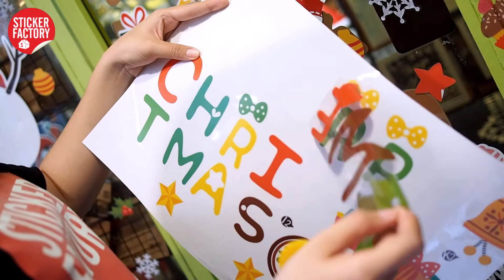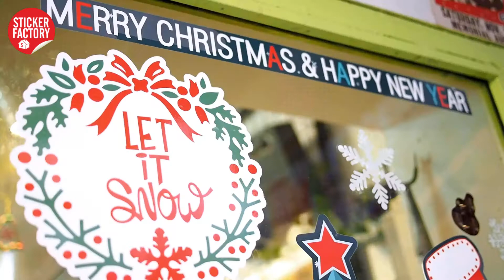Chuyện gì xảy ra khi Sếp bắt tất cả nhân viên ra trang trí Noel? | STICKERFACTORY.VN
Các sản phẩm trang trí Noel vẫn đang làm mưa làm gió tại Sticker Factory, bạn đã thử xem qua chưa?